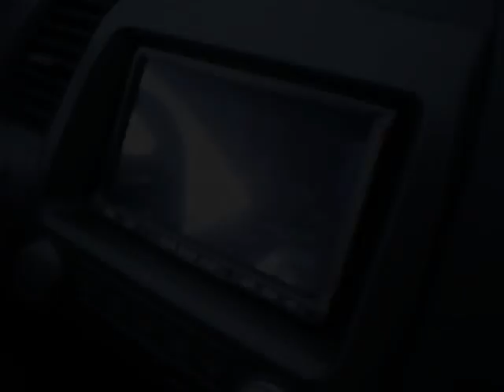Mc Lukinhas JK Mc Reinaldinho Mc Mikimba & Mathos - Os Melhor da Quebrada (2011) (Dj Jorgin)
Face: /JorginProd